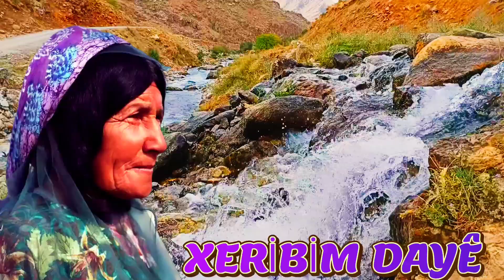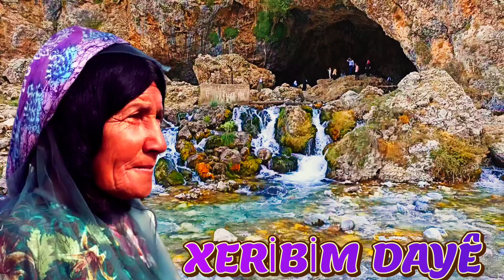Denge Dilan- Xeribim Daye - Kürtçe Dertli Duygulu Stran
Xeribim Daye - Kürtçe Dertli Duygulu Stran